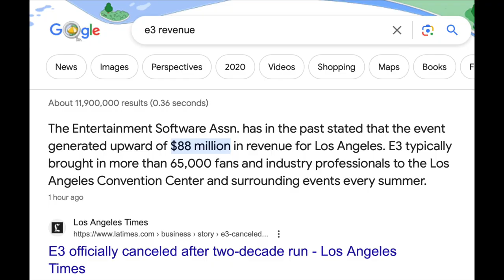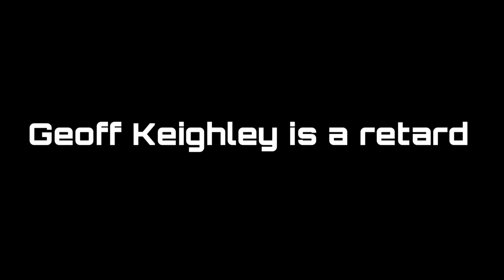E3 is DEAD!!!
Sad. Just. Sad.